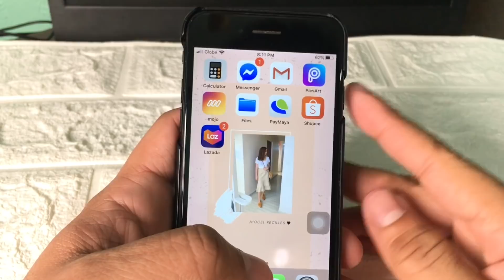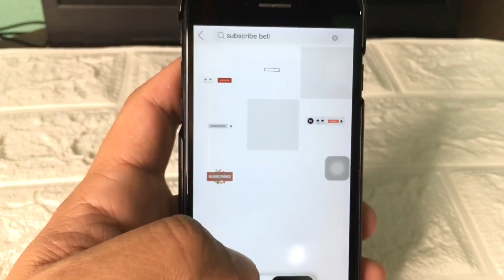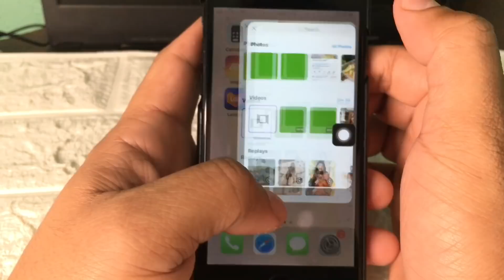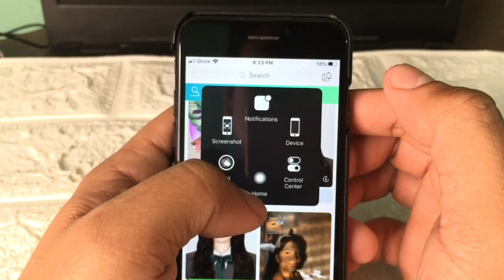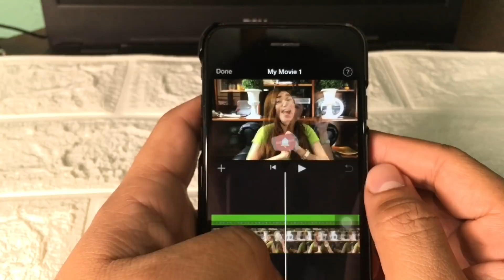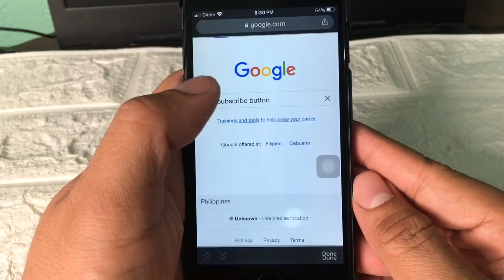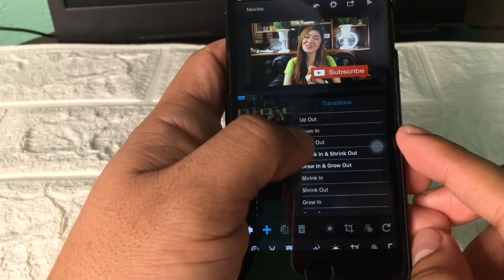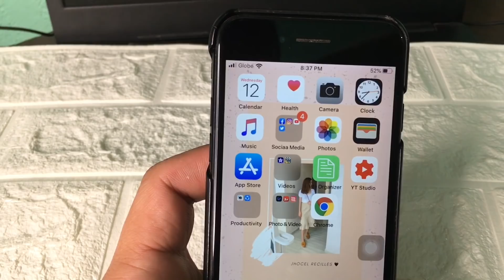HOW TO MAKE SUBSCRIBE BUTTON ANIMATION USING YOUR PHONE (EASIEST WAY)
As you requested guys, I am finally making a YouTube Editing Series where I can teach you all about video editing using your phone.

OTHERE TUTORIALS YOU CAN WATCH:

5 PROVEN WAYS TO INCREASE YOUR VIEWS AS A SMALL YOUTUBE CHANNEL IN 2020! | Jhocel Recilles